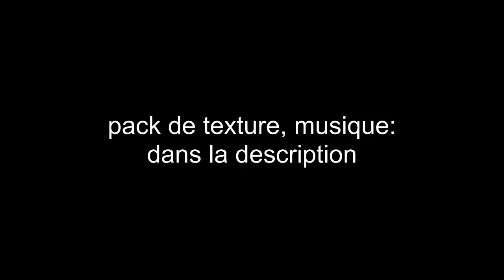Minecraft montagnes russes [map à télécharger]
LIRE LA DESCRIPTION POUR EVITER LES QUESTIONS INUTILES

Une map crée par moi-même, c'est un immense circuit de minecart avec montagnes russes, loopings (voir plus bas) et sensations fortes!

Inventeur du système de looping utilisé: nicolos17